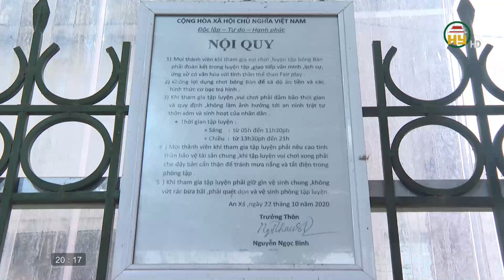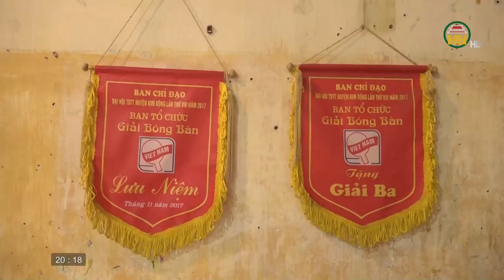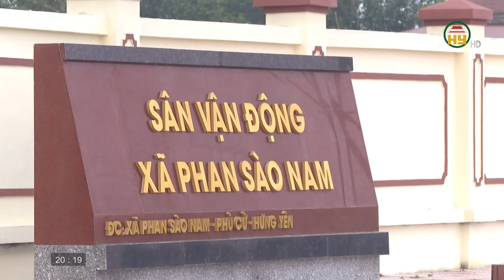Thể thao Hưng Yên ngày 24/02/2022